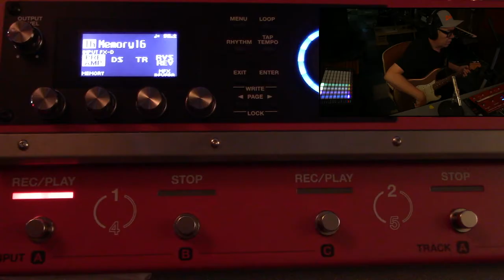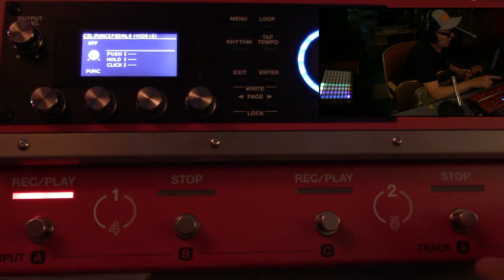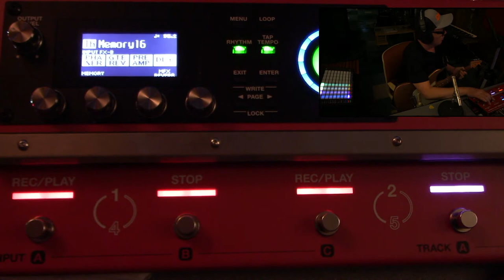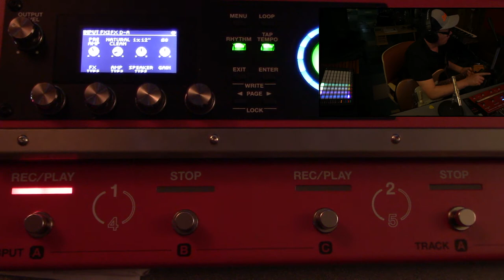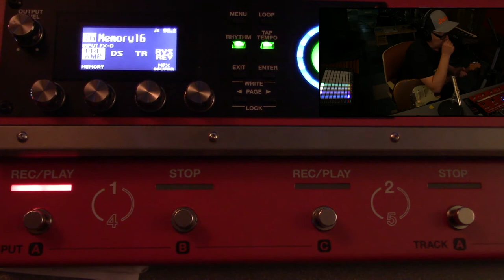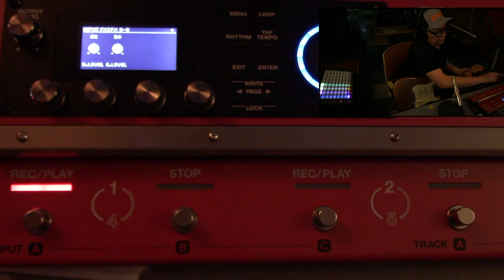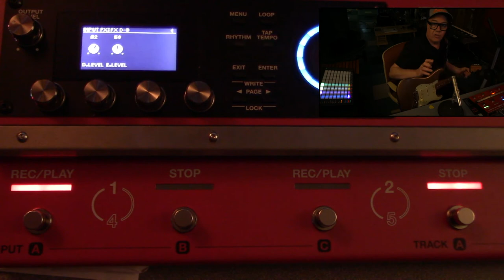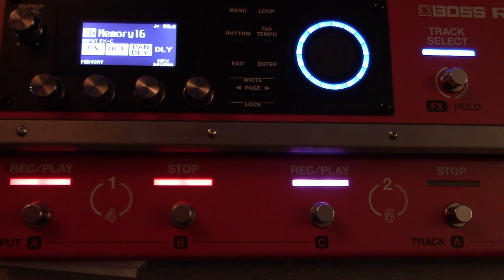Boss RC600- LET'S MAKE A GUITAR AMP with INPUT FX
How to use the RC600 as a switchable guitar amp with fx. Demo of programming guitar preamp, boost and other fx to use live or recording. How to set up banks with 4 effects in each bank, and switch between them. Simple and easy to program.

all songs published by LRC Songs and composed by Laura Rain and George Friend